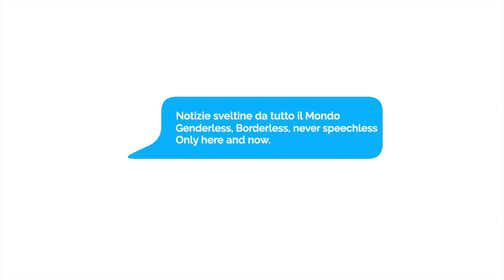Sveltine del 8.11.2020: Morte di Betty Dodson, ddl Zan approvato alla camera, No Nut November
Notizie Sveltine della settimana: ogni domenica selezioniamo e commentiamo alcune notizie a tema sessualità, genere, corpi. Trovi i link alle notizie qui 👇

Grazie per essere passat* di qui.
Buona ricerca del piacere!